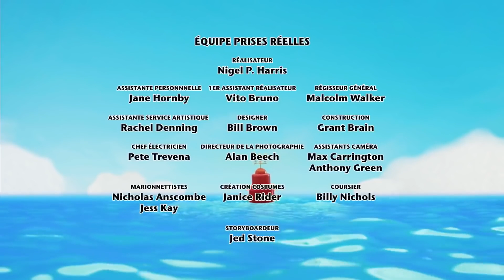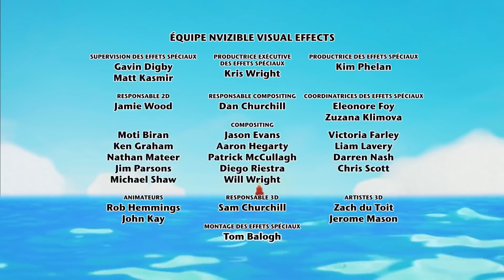Twirlywoos en Français: Par Ici, Par Là | 109 Dessins animés pour enfants